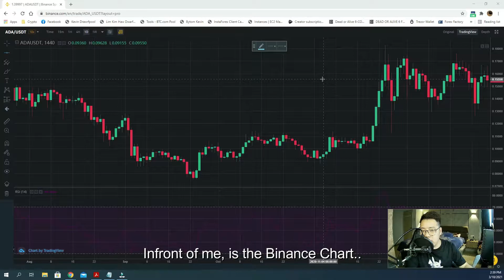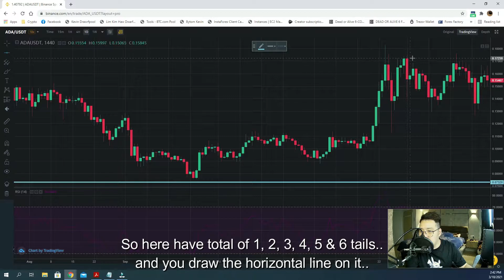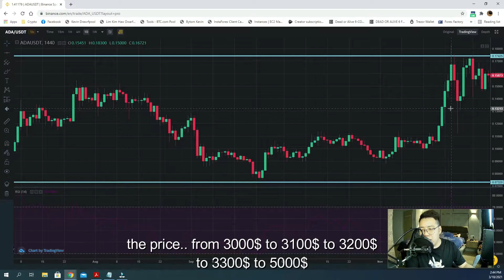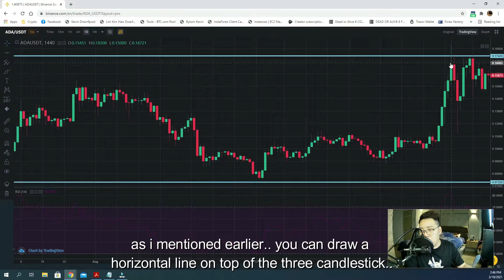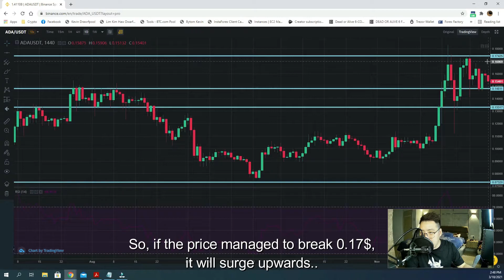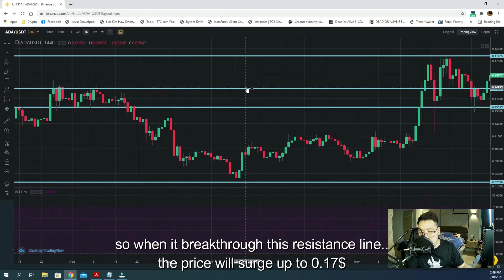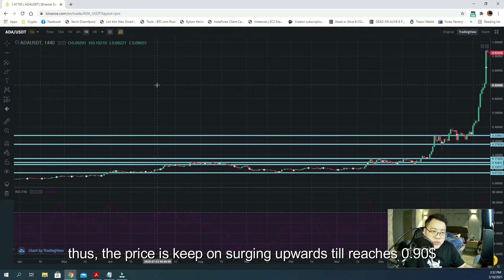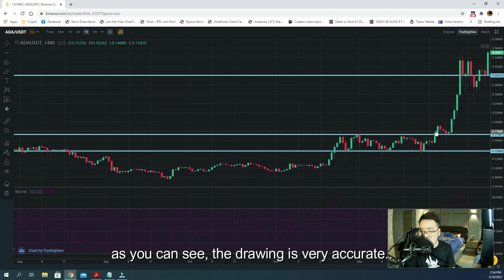加密货币，主要支撑和阻力。Master Crypto Support & Resistance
在这一集里，我会分享关于如何简单得找支撑和阻力。
看了这段影片后，你会更容易明白如何画支撑和阻力。
如果有什么问题，你们可以留言在下面问我哦。
希望你们会喜欢。
这个不是财务建议，只是纯粹教育目的罢了。